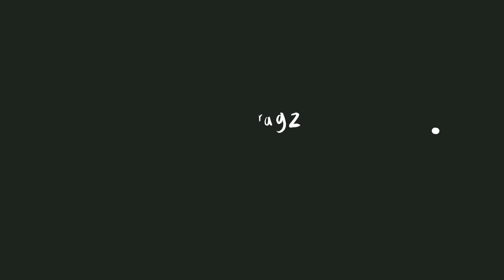Armani Code Profumo / Indonesia Parfum Review + GIVEAWAY 😍 (CLOSED)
hi guys,
Hari ini gw membahas cukup panjang tentang parfum yg wanginya tuh sexy abis yaitu Armani Code Profumo.
sebaik itukah???
Temukan jawaban dengan menonton video ini yah.

Video ini harus mencapai 300 like 👍

- Follow instagram @indofragz
- Berikan komentar apapun di video ini.

Jika video ini sudah mencapai 300 like, komentar akan di undi menggunakan Youtube random comment picker dan pengumuman pemenang akan di umumkan secara LIVE di instagram.

buat 1 orang pemenang yg beruntung akan mendapatkan sample decant 5 mili dari Armani Code Profumo ini.

NB: Hadia di kirim dengan ongkir gratis se indonesia. Di luar indo ongkir di tanggung pemenang.